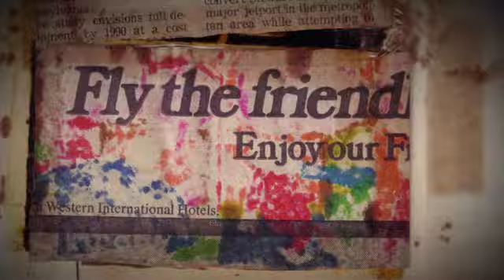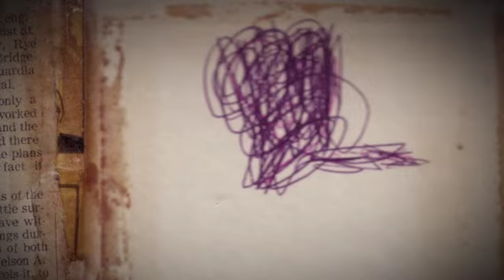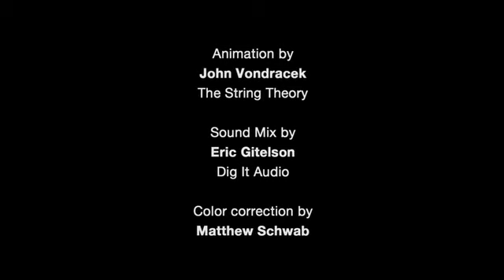ZOË RISING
Interview with Barbara Lekberg in November 2009, reflecting on the years of raising her daughter Zoë Lund. Shot and edited by Paul Rachman as part of an ongoing project on Zoë.